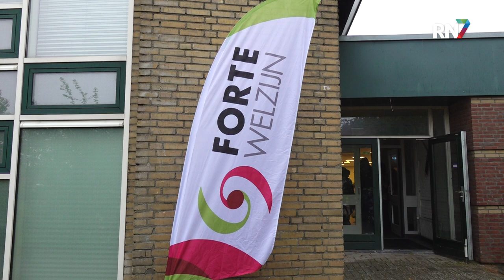Forte Geldzaken bestaat 10 jaar! || RN7 REGIONIEUWS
Soms lukt het niet meer om zelf de post bij te houden of je financiën goed te regelen. De vrijwilligers van Forte Geldzaken, onderdeel van Forte Welzijn, staan dan klaar om je hierbij te helpen. In een tijd waarin alles steeds duurder wordt, wordt er ook steeds vaker een beroep op hen gedaan. Vandaag staat de organisatie zelf even in het zonnetje, want ze bestaan tien jaar.